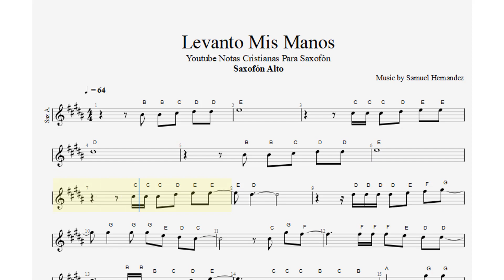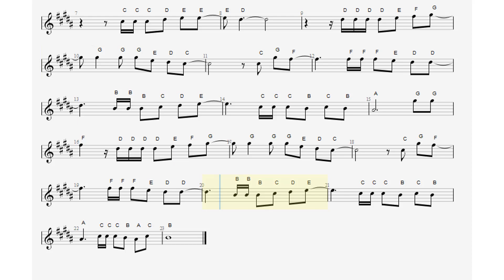Levanto Mis Manos, Samuel Hernández, Saxofón Alto, Partitura, Cifrado, Notas Cristianas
30/100

Bendiciones